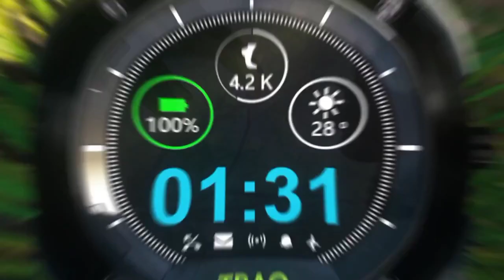TITANTRAQ||CARDIO INDIA KI WATCH